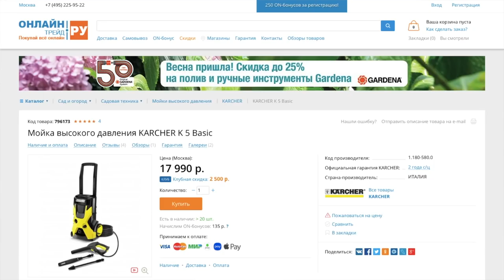КУПИТЬ НОВЫЙ АВТО У ОФ ДИЛЕРА? ТЕБЯ КИНУТ! ТОП ЧАСТЫХ РАЗВОДОВ В САЛОНАХ!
Всем привет! На прошедших выходных ездили к ОД оформлять Мазду 6! Имя салона не называю, так как сделка еще не закончена, вдруг что выкинут новое! БУДБТЕ БДИТЕЛЬНЫ, я в шоке, но обмануть пытаются везде при удобном способе! У них это называется маркетинг и план продаж)

Мойка Кёрхер К5 Регистрируйтесь на сайте и моментом скидка 2500 на нее и другие товары! Посмотрите сайт вдруг что приглянется нужное!